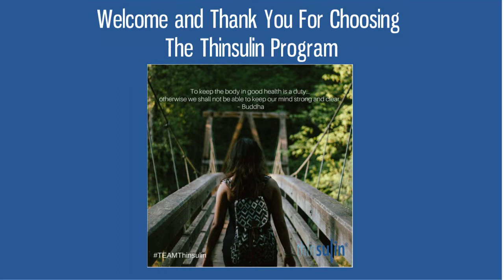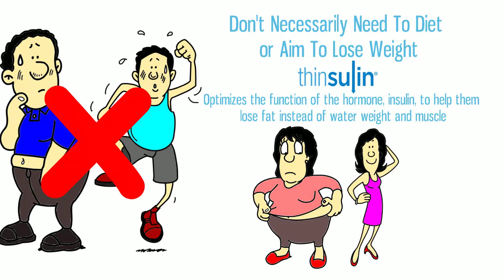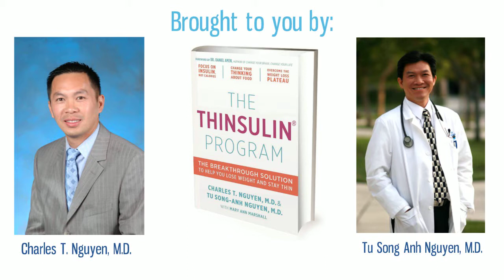Thinsulin week 0 EN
Welcome to Thinsulin Program Week 0